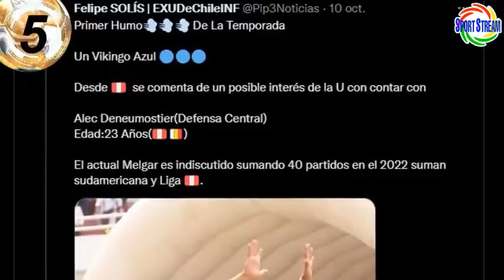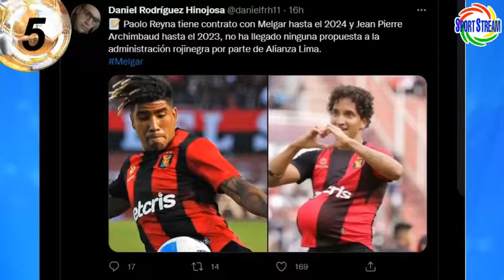PAOLO REYNA a ALIANZA LIMA?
JOVENES MELGAR INTERESADOS EQUIPOS INTERNACIONALES